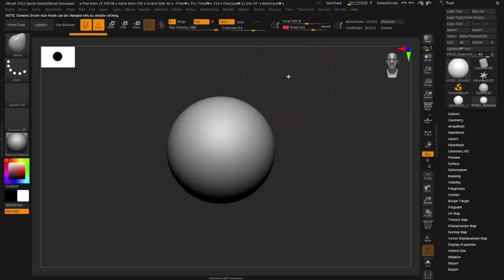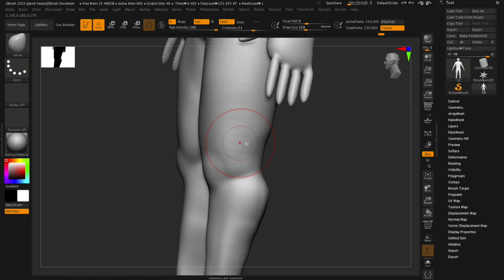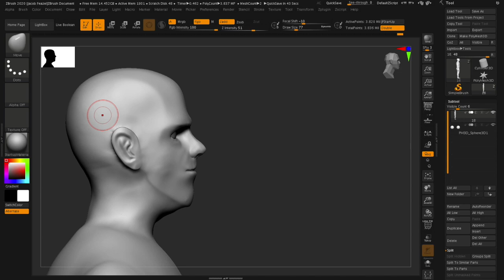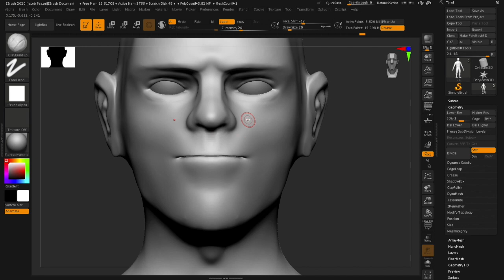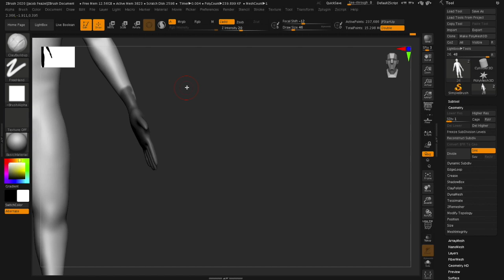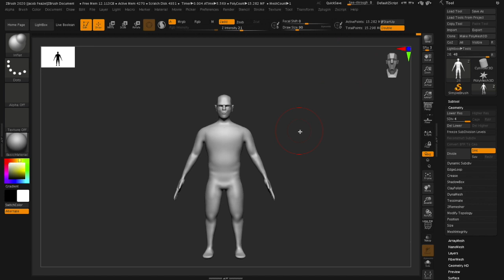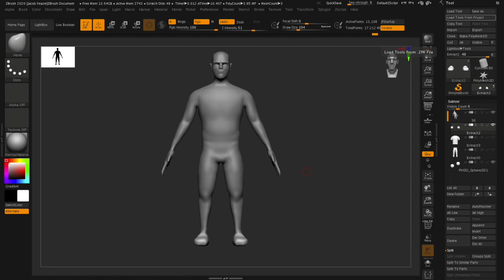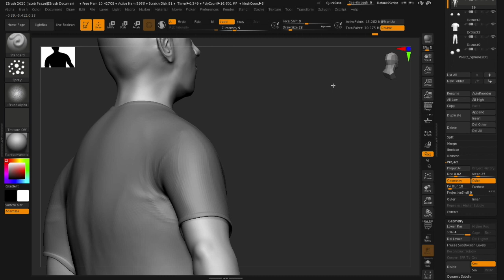Modeling CARTOON ME!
I am modeling cartoon me!! Next I'll paint the model!!

Playlist Links